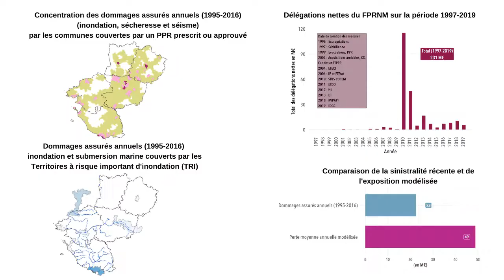Rapport régional Pays de la Loire | Bilan 1995-2019 | L'expertise CCR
Cette vidéo vous invite à découvrir le rapport régional Pays de la Loire
co-écrit avec le ministère de la Transition écologique. Il a vocation à rendre compte de ce que le FPRNM ou "Fonds Barnier" a permis d'impulser depuis sa création. Il vise ainsi à mettre en perspective l'un des principaux pans de la politique de prévention des risques naturels au regard de l'exposition du territoire, des catastrophes passées et de celles à venir.

➽ Qui sommes-nous ?
CCR, entreprise détenue à 100 % par l’Etat, propose aux assureurs opérant en France des couvertures illimitées pour les risques à caractère exceptionnel. Les réassurances publiques  avec la garantie de l’Etat couvrent les risques de catastrophes naturelles dans le cadre du régime d’indemnisation et les risques d’attentats et d’actes de terrorisme.

➽ En tant que réassureur public, CCR a pour ambition de partager ses connaissances et son expertise en matière de catastrophes naturelles (inondation, sécheresse, séisme,...), changement climatique avec les pouvoirs publics, le marché de l’assurance pour maintenir l’équilibre financier du régime d’indemnisation des catastrophes naturelles au bénéfice de la collectivité et de contribuer à la prévention des risques naturels.

Nous serons heureux d'échanger avec chacun sur nos domaines d'expertise.